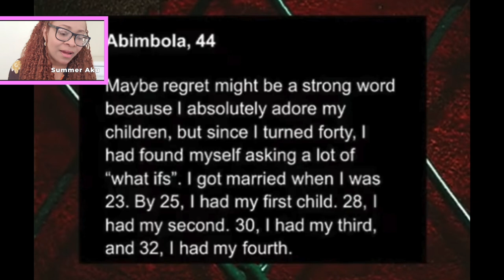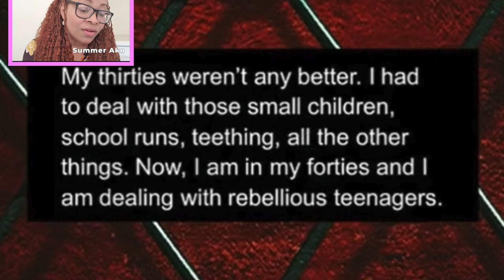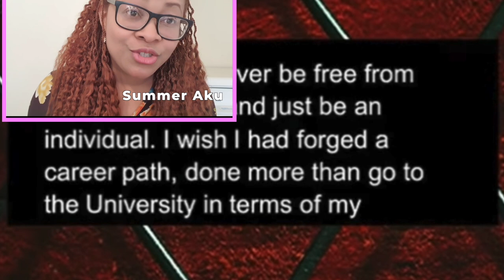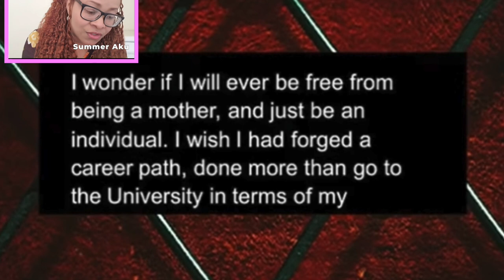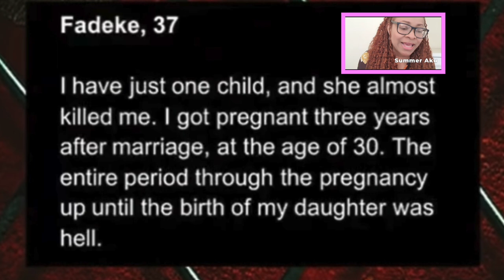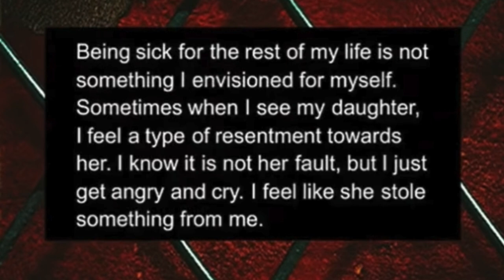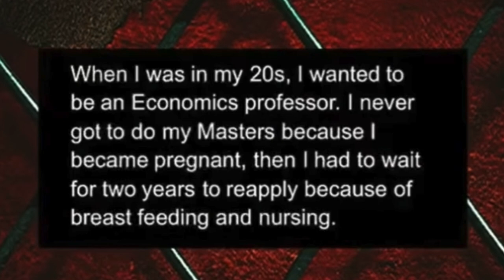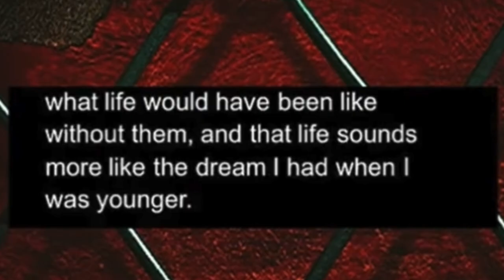See How Nigerian Married Women Secretly Made Their Big SH0CKING C0NFESSIONS - A Must Watch